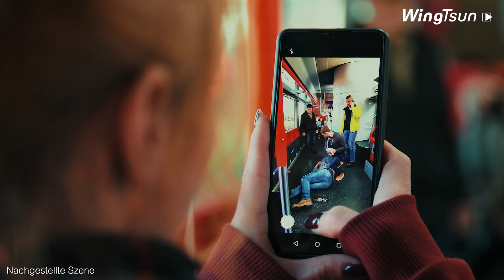Zivilcourage in öffentlichen Verkehrsmitteln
Wenn andere Hilfe benötigen: Was Zivilcourage ausmacht, erfährst Du in meinem kostenlosen E-Paper

Anderen in einer Notlage zu helfen, sollte selbstverständlich sein. Leider unternehmen viele Leute immer noch nichts, oder bleiben sogar stehen und schauen zu. Aber grade bei mehreren Anwesenden sollte man zusammen tätig werden.

Manche Menschen in öffentlichen Verkehrsmitteln interessiert es nicht, dass sie mit ihrem Verhalten andere Fahrgäste belästigen. Und obwohl meistens mehrere Leute anwesend sind, unternimmt selten jemand etwas. Das liegt oft an der Angst der Menschen, die Initiative zu ergreifen. Das ist verständlich, denn niemand möchte sich in Gefahr begeben. Soweit muss es aber gar nicht erst kommen.

In einen Streit einzutauchen um Opfer vor schlimmeren Folgen zu bewahren ist mutig, aber auch riskant. Denn grade auf engem Raum wie in öffentlichen Verkehrsmitteln kann es sehr gefährlich werden, sollte der Dein Gegner bewaffnet sein. Auch ein Eingreifen dritter ist nicht auszuschließen.

In Deutschland ist jeder Mensch nach Paragraph 323c des Strafgesetzbuches dazu verpflichtet, einer anderen Person in Gefahr Hilfe zu leisten. Das gilt jedoch nicht, wenn Du Dich damit selbst in Gefahr bringst. Jedoch bist Du immer verpflichtet, Hilfe zu rufen.

Überlegtes und rechtzeitiges Handeln ist in einer solchen Situation ratsam. Bemerkst Du, dass Ärger entsteht, sprich die Leute gezielt an. Eine direkte Ansprache hat mehr Wirkung und animiert andere eher zum Helfen.

Bist Du nicht in der Lage einzugreifen, kannst Du trotzdem helfen: Verständige weiteres Personal. Kannst Du Fotos oder ein Video von der Szene machen, hilft dies der Polizei bei der späteren Tätersuche.